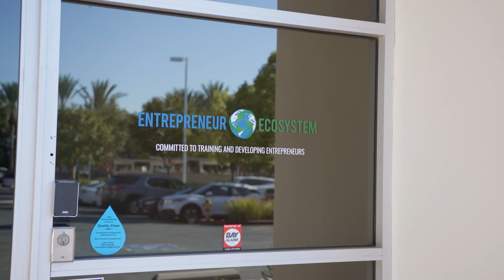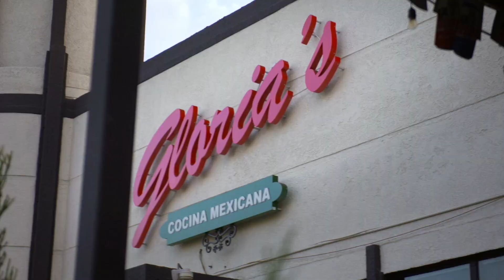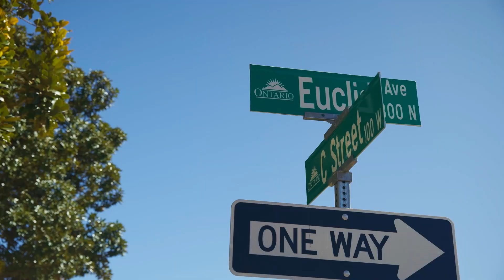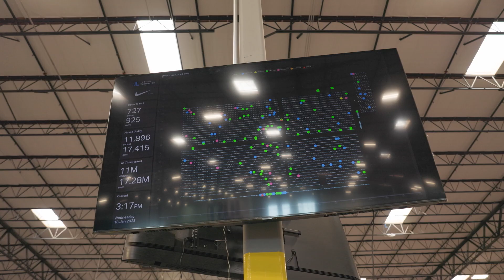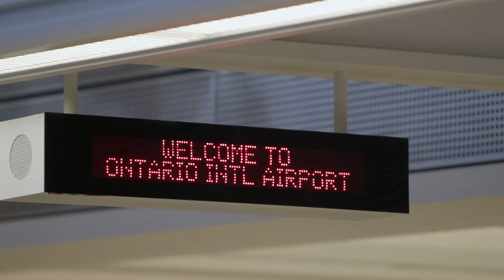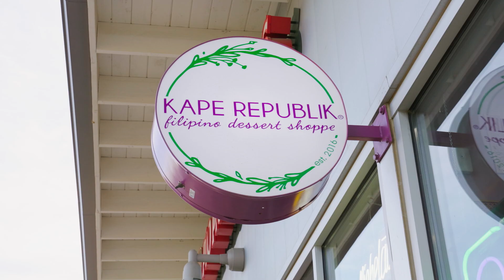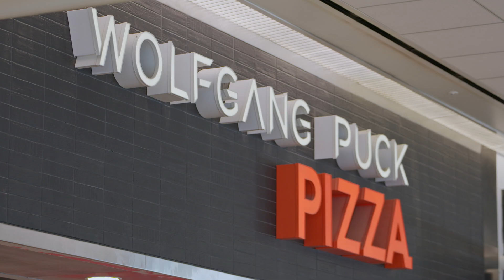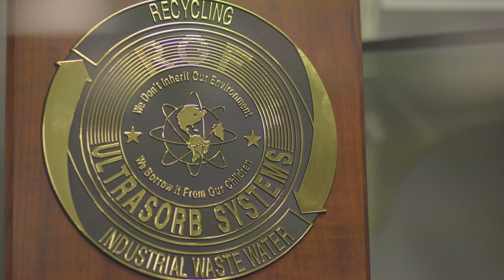2023 State of the City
The State of the City Business Address took place on March 22, 2023, at the Ontario Convention Center. The event showcased the City of Ontario as the Premier Community of the Inland Empire and emphasized its focus on investment, safety, innovation, community life, and opportunity. It was great to see everyone coming together to celebrate the City's progress and vision for the future!

During the event, city officials highlighted Ontario's commitment to public service, the future of business, and improvements made in public facilities and residential and commercial neighborhoods. They also provided updates on upcoming developments, demonstrating how Ontario remains the most business-friendly City in Southern California.